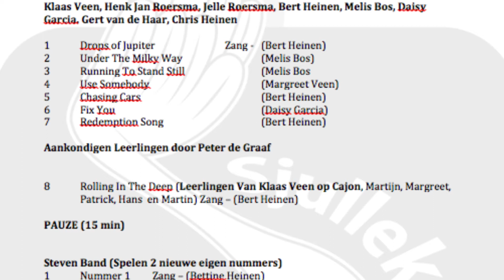Sjullek Band met: Fix You